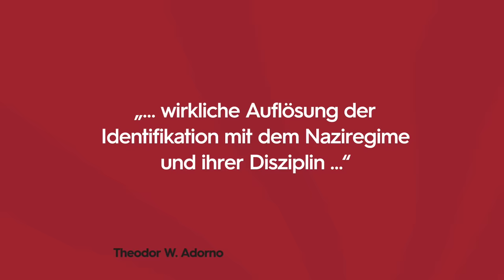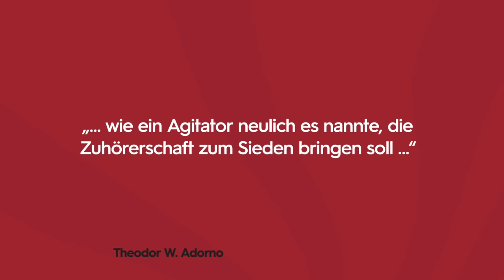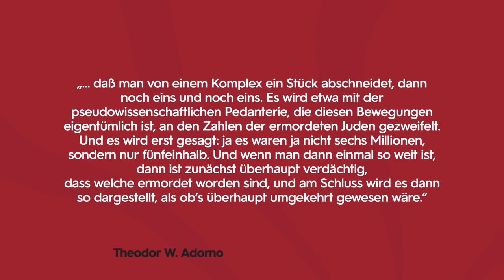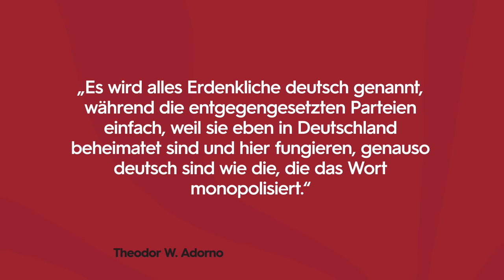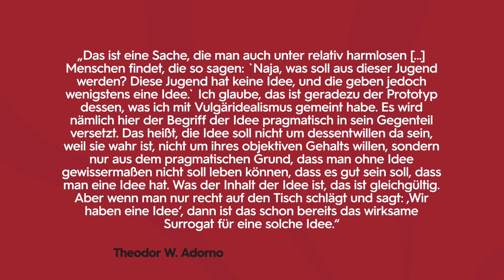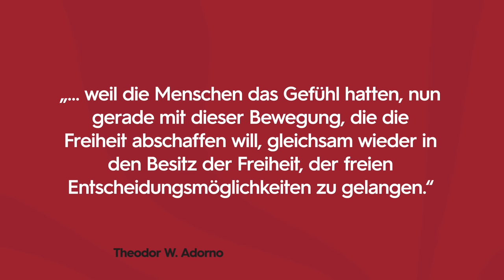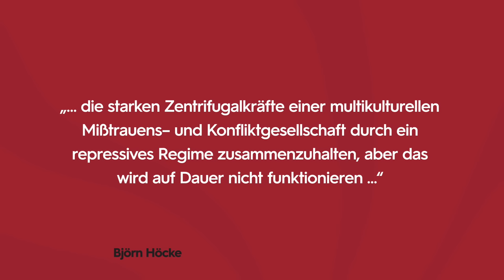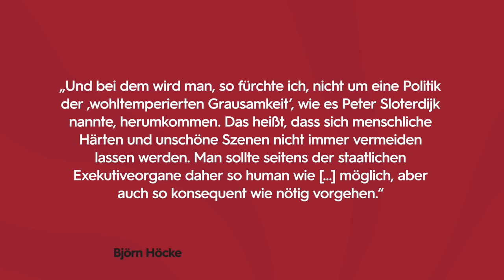Adorno und die rechte Propaganda – AfD philosophisch betrachtet | Gert Scobel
Theodor W. Adorno (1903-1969), Philosoph, Soziologe, Musikphilosoph und auch Komponist, ist einer der Hauptvertreter der „Frankfurter Schule“. 1933 emigrierte er zunächst nach Oxford, später in die USA. 1953 kehrte er wieder dauerhaft nach Frankfurt zurück und wurde Professor für Philosophie und Soziologie an der Universität Frankfurt. 1958 übernahm er die Leitung des Instituts für Sozialforschung. Mit der „Kritischen Theorie“ gilt er als einer der geistigen Väter der Studentenbewegung, obwohl er wie einige andere Hochschullehrer der Rebellion im Namen dieser Theorie kritisch gegenüber stand
Er hielt seinen Vortrag unter dem Titel „Aspekte des neuen Rechtsradikalismus“ am 6. April 1967 an der Universität Wien. Er bezog sich auf die erstarkende NPD und die nicht erfolgte Vergangenheitsbewältigung im Land. Die Propaganda selbst sei die Substanz rechtsradikaler Politik. Im Video geht es um die Frage, wie aktuell Adornos Analysen und Thesen heute noch sind, betrachtet man die Rhetorik und die Aussagen der AfD.

Theodor W. Adorno: Aspekte des neuen Rechtsradikalismus. Ein Vortrag, Suhrkamp 2019
Adornos Vortrag zum Nachhören:

Wilhelm Heitmeyer: Autoritäre Versuchungen, Suhrkamp 2018

Timur Vermes: Die Hungrigen und die Satten, Bastei Lübbe 2019

Sebastian Hennig (Hrsg.): Nie zweimal in denselben Fluß. Björn Höcke im Gespräch mit Sebastian Hennig, (Politische Bühne. Originalton), Manuscriptum, 3. Auflage 2019

Weltklimarat IPCC

Das abgebrochene Interview von David Gebhard mit Björn Höcke vom 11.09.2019 im Wortlaut

Scobel ist eine Produktion des ZDF in Zusammenarbeit mit Objektiv Media.